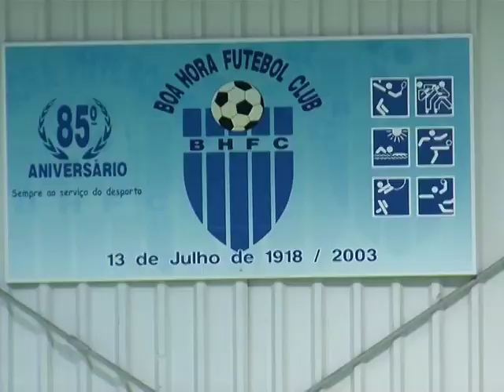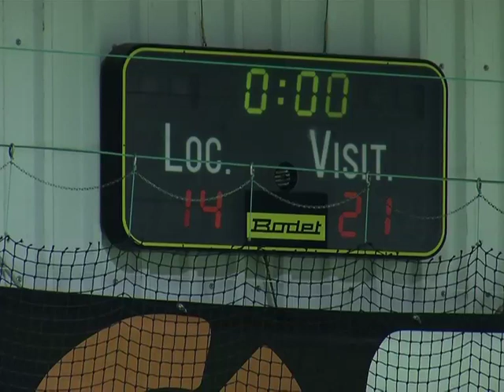Andebol: Boa Hora-FC Porto, 27-39 (16-avos-de-final, Taça de Portugal, 17/01/15)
​O FC Porto venceu este sábado no pavilhão do Boa Hora, em Lisboa, por 39-27, garantindo assim o acesso aos oitavos-de-final da Taça de Portugal. Os Dragões controlaram sempre o desafio frente ao primeiro classificado da zona Sul do Andebol 2, tendo chegado ao intervalo já com uma vantagem de sete golos (21-14).